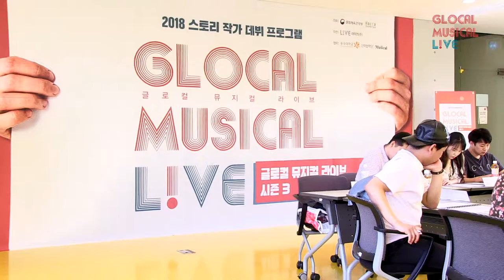[글로컬 시즌3] 뮤지컬 '아서 세빌 경의 범죄' 테이블 리딩(JP)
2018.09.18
2018 스토리작가 데뷔 프로그램 글로컬 뮤지컬 라이브 시즌3

뮤지컬 '아서 세빌 경의 범죄' 테이블 리딩
작가 김연미 / 작곡가 이진욱